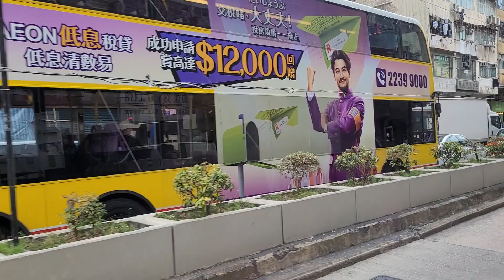VE7002+UP215+VE1292+UG6444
攝錄於UA3884